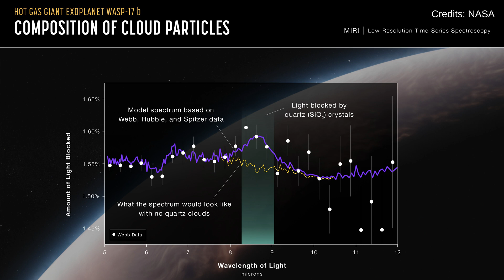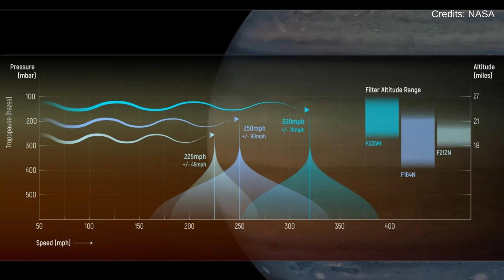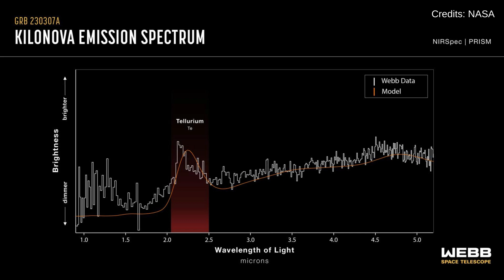The James Webb Telescope Discoveries in October 2023 | Unseen Cosmic Wonders Unveiled!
Dive into the latest cosmic revelations with our exclusive coverage of the James Webb Space Telescope's (JWST) groundbreaking discoveries from October 2023. Witness the universe like never before as we explore the depths of space through the most advanced observatory ever launched.

🚀 In this video:

The Orion Nebula's Red Fingers: Be mesmerized by the stunning infrared images of the Orion Nebula's gas 'fingers', remnants of a celestial explosion that have captivated astronomers for centuries.
NGC 346's Cosmic Dust: Discover the unexpected abundance of cosmic dust in the heart of the Small Magellanic Cloud, challenging our previous understanding of this satellite galaxy.
WASP-17 b's Quartz Secrets: Uncover the surprising presence of quartz nanocrystals in the atmosphere of 'hot Jupiter' WASP-17 b, a finding that could revolutionize planetary science.
Jupiter's High-Speed Jet Stream: Marvel at the high-speed jet stream discovered in Jupiter's atmosphere, revealing new insights into the gas giant's meteorological mysteries.
Tellurium from Star Mergers: Learn about the detection of tellurium, a rare cosmic element, in the aftermath of a kilonova, offering clues to the creation of heavy elements in the universe.
The Crab Nebula's Hidden Wonders: Experience the Crab Nebula's intricate details exposed by JWST's infrared gaze, providing a deeper understanding of supernovae and the cosmic dance of elements.
M83's Galactic Splendor: Take a closer look at the barred spiral galaxy M83, as Webb's powerful instruments reveal the birthplaces of stars within its dusty spirals.
🔭 About JWST:
The James Webb Space Telescope is humanity's premier space observatory of the next decade. Serving thousands of astronomers worldwide, it will study every phase in the history of our universe, ranging from the first luminous glows after the Big Bang to the formation of solar systems capable of supporting life.

✨ Stay with us on this galactic adventure as we share more stellar stories and cosmic revelations.